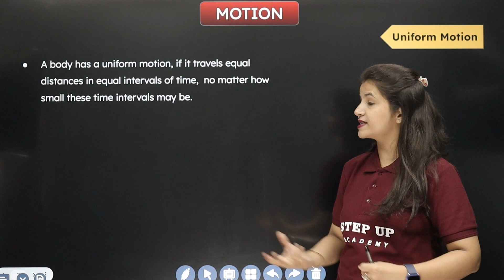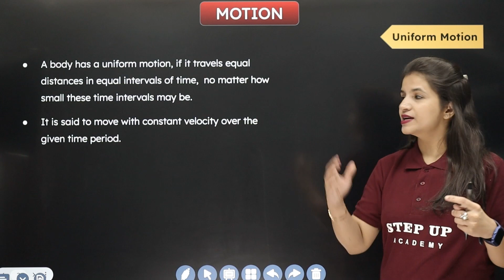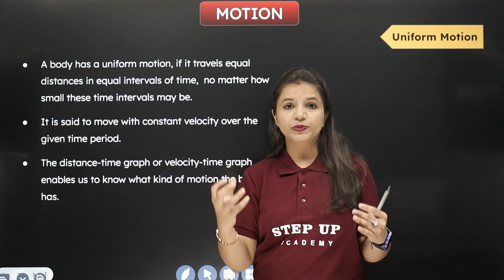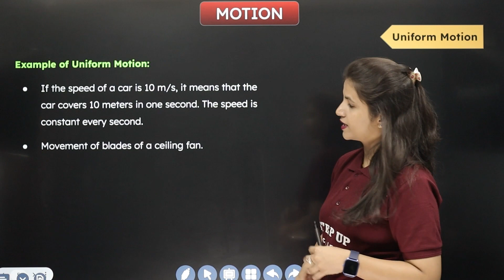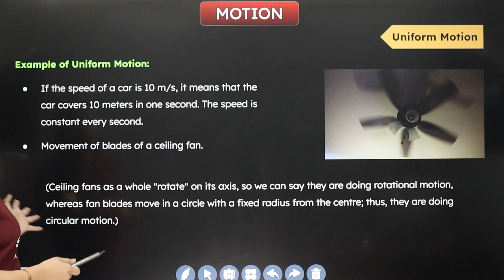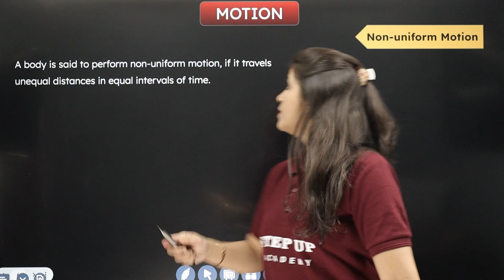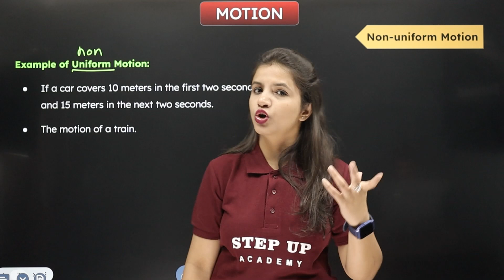Uniform & Non Uniform - Motion - Chapter 7 | L6 | Class 9 Physics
By Surbhi Tiwari Ma'am. Chapter 7 of Class 9 Science (Physics), explore the concepts of uniform and non-uniform motion. Understand the characteristics of objects moving at a constant speed in uniform motion, and contrast it with non-uniform motion, where the speed or direction changes. Gain insights into the factors affecting motion and the real-life examples of both types of motion.

📒Notes
📒PDF
📒Sample Paper
📒MCQ
📒Solutions
📒Questions with Answers